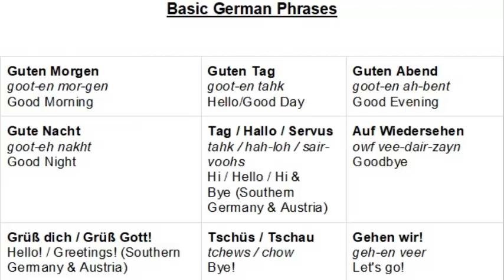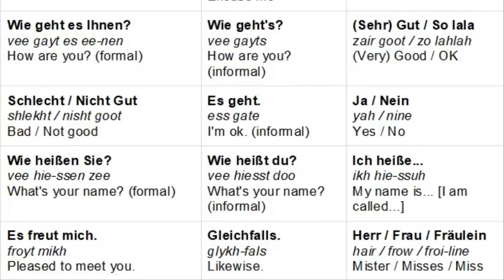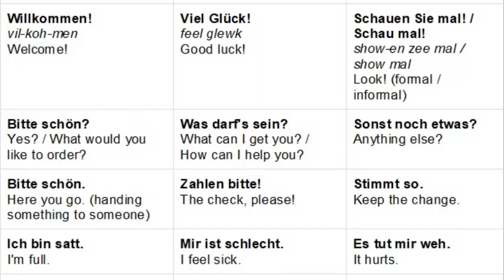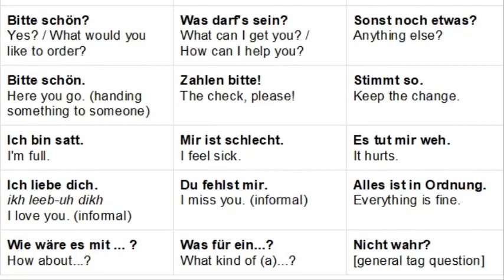German Important Phrases, German Important Phrases. German Speaking Practice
Hi
Here you can find important German-speaking Sentences, Reading writing, and listening material.